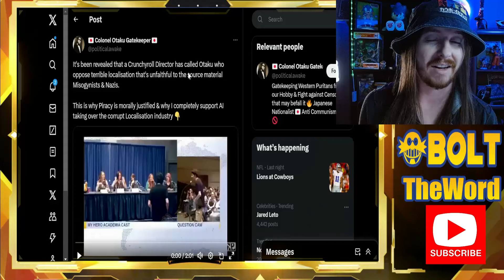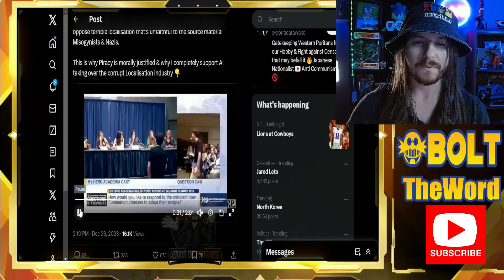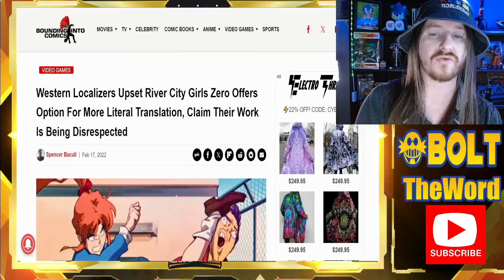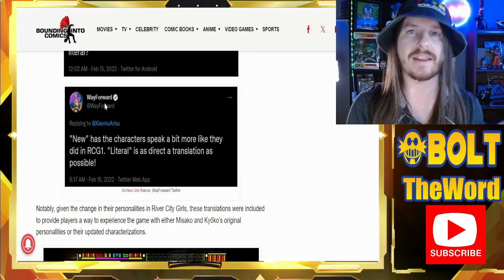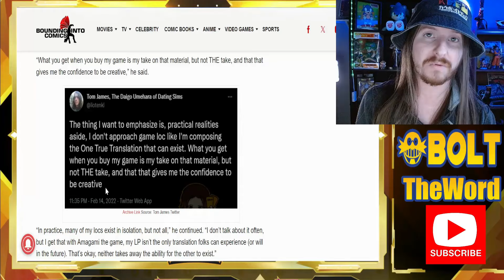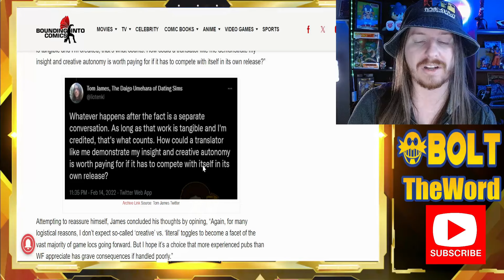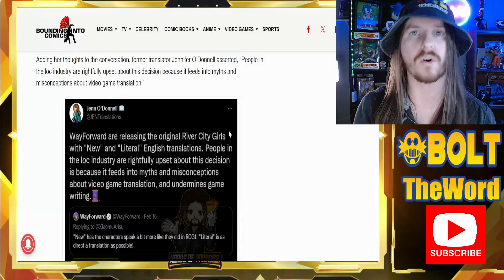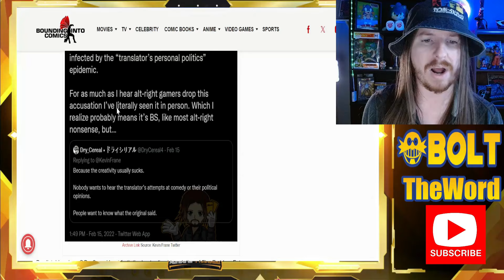Western Localizers FURIOUS At Being Called Out Over BAD TRANSLATIONS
With more heat coming down on localizers from fans, journalists, and even game companies, some people have taken the matter into their own hands.